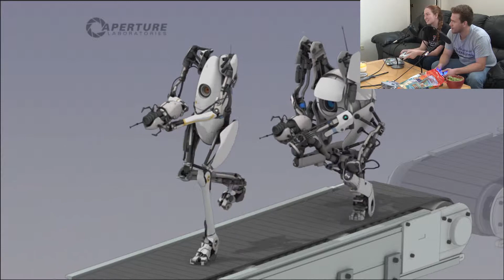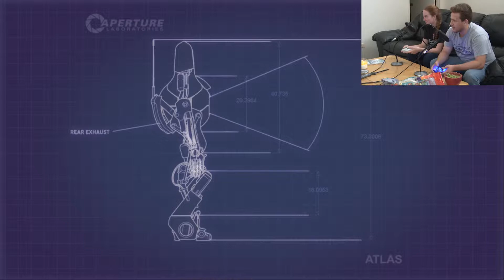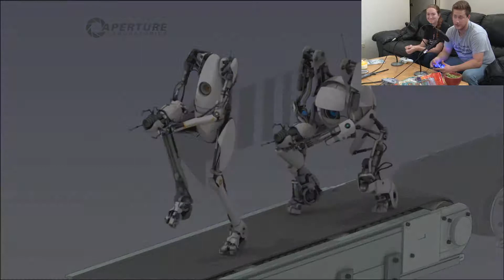Lets Play Portal 2 pt.1 (With Brian and Anna )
Happy Let's Play Monday everyone! today we have Brian and Anna bring you Portal 2 cooperative mode! Watch them stumble trough the first set of GLADOS' test chambers and attempt this little thing called team work. Watch this and other original content here on Heads Up Display.

Special Thanks to Ronald Jenkees for the great music